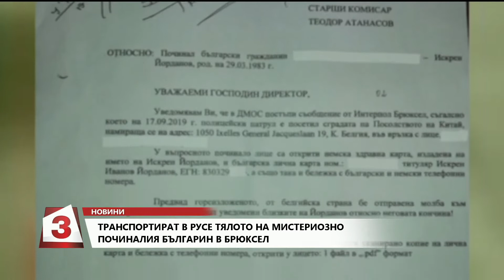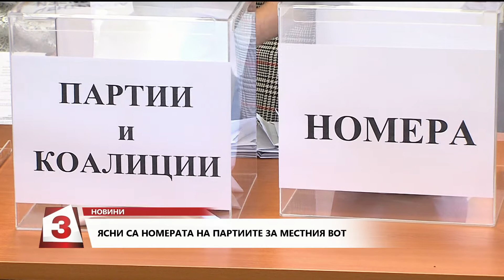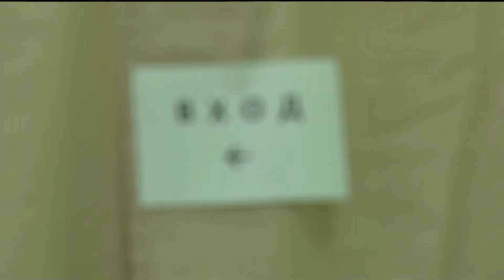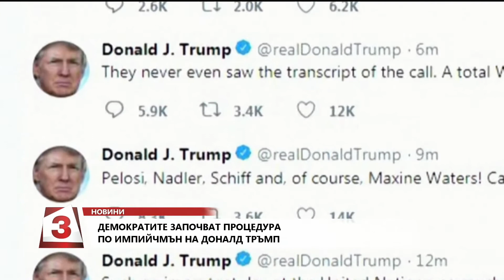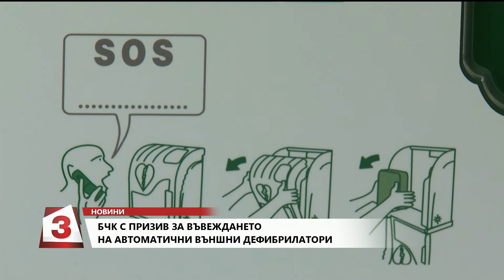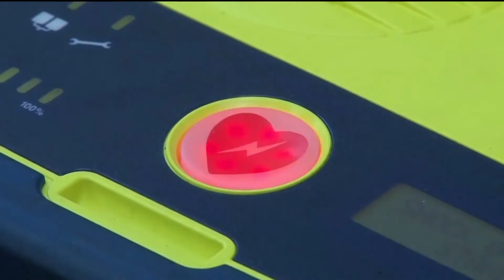Емисия новини по Канал 3 на 25. 09. 2019г. от 14 часа